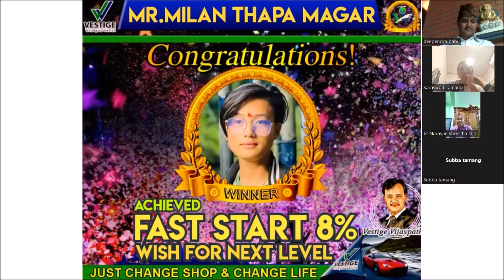safalta ko lagi sahi mauka ko avasyekta parxa teslai chinnuhos II Healthy Living Nepal